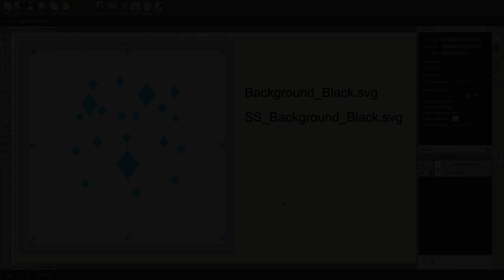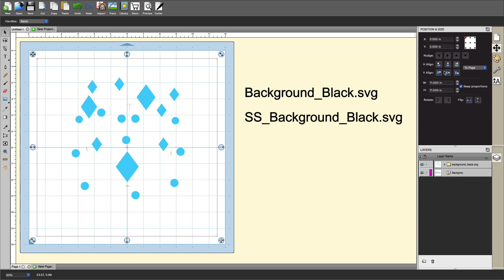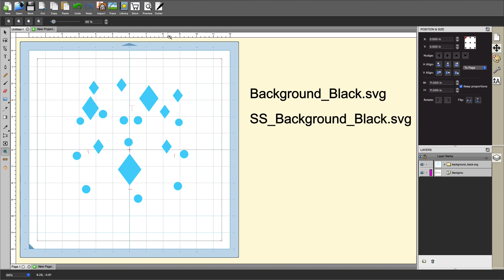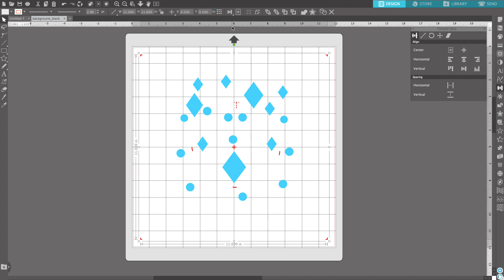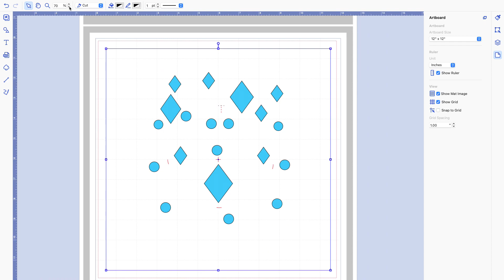Moon Fairy Paper Sculpture Software Tutorial